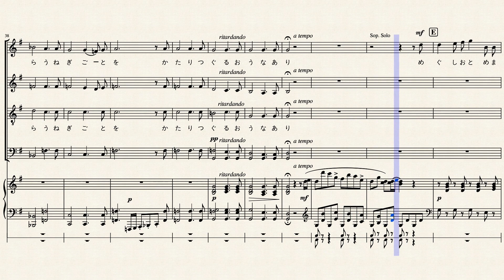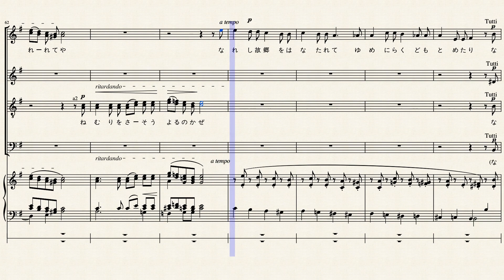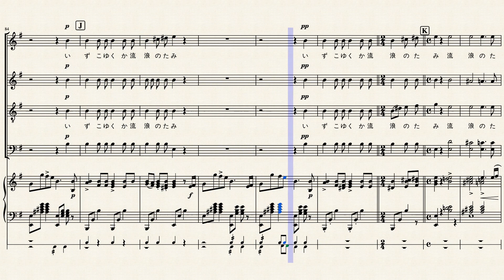流浪の民 by シューマン 作曲 [Piano Tutorial + Sheet music]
混声合唱曲　流浪の民
シューマン作曲
石倉小三郎訳詞